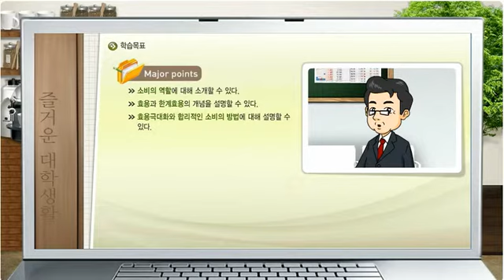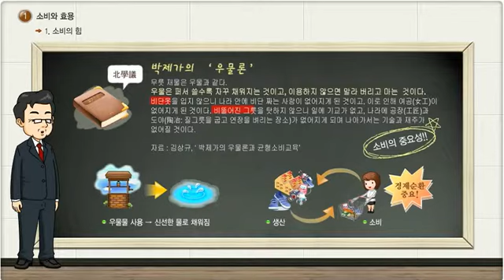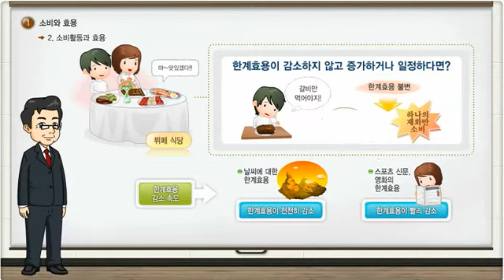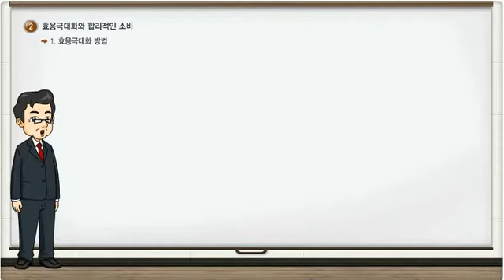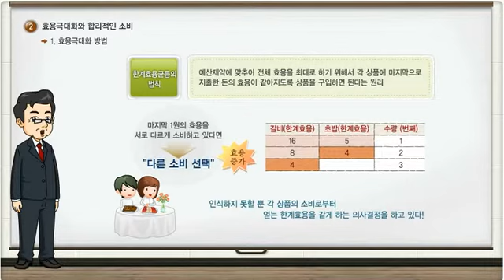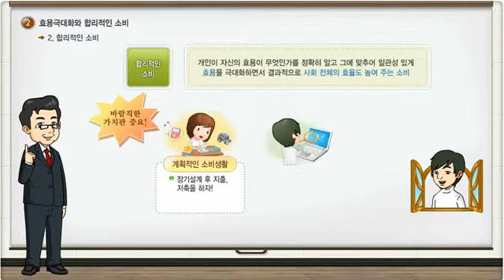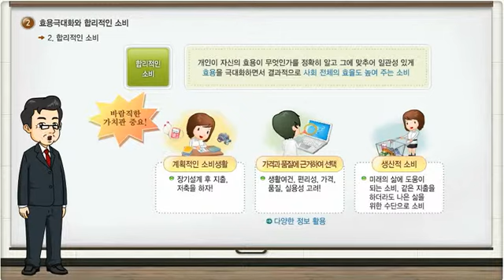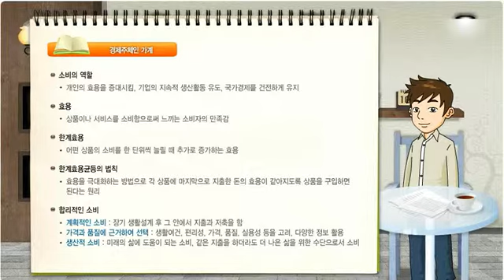(한국은행) 대학생/일반인 07 : 경제주체인 가계